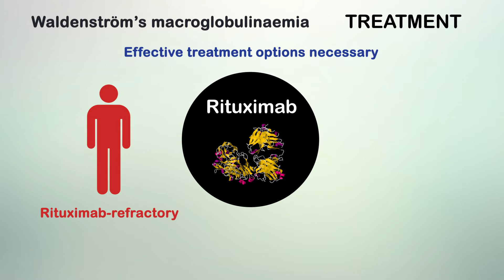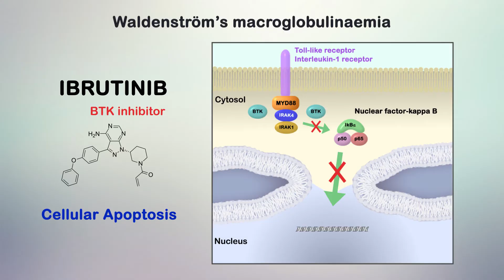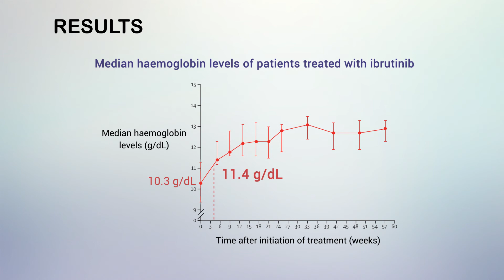Ibrutinib for patients with rituximab-refractory Waldenström's macroglobulinaemia (iNNOVATE)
ARTICLE
Authors: Meletios A Dimopoulos, Judith Trotman, Alessandra Tedeschi, Jeffrey V Matous, David Macdonald, Constantine Tam, Olivier Tournilhac, Shuo Ma, Albert Oriol, Leonard T Heffner, Chaim Shustik, Ramón García-Sanz, Robert F Cornell, Carlos Fernández de Larrea, Jorge J Castillo, Miquel Granell, Marie-Christine Kyrtsonis, Veronique Leblond, Argiris Symeonidis, Efstathios Kastritis, Priyanka Singh, Jianling Li, Thorsten Graef, Elizabeth Bilotti, Steven Treon, Christian Buske.
On behalf of the iNNOVATE Study Group and the European Consortium for Waldenström's Macroglobulinemia.

Published: December 9, 2016 / THE LANCET Oncology

VIDEO ABSTRACT
Production Company: In Motion Science (IMS) - 2017